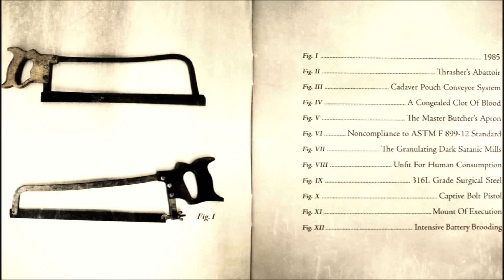𝗖𝗔𝗥𝗖𝗔𝗦𝗦 ''1985 † Thrasher's Abattoir'' [Melo Death]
𝗪𝗜𝗟𝗟 𝗕𝗘 𝗥𝗘𝗠𝗢𝗩𝗘𝗗 𝗪𝗛𝗘𝗡 𝗢𝗪𝗡𝗘𝗥𝗦 𝗪𝗔𝗡𝗧. First known as Disattack from 1985 to 1987, playing Hardcore Punk. Carcass is considered to be the major inspiration and musical foundation for most Deathgrind / Goregrind bands and one of the founding fathers of Melodic Death Metal when they had switched their genre by the early 90's.

Origin ||| Liverpool, England
Album ||| Surgical Steel
Year ||| 2013

After releasing their first demo in 1986, their bass player left the band and Jeff Walker joined them after leaving Electro Hippies. Bill Steer also left Napalm Death in order to concentrate on Carcass. In April 2020, Carcass announced that the release of new album Torn Arteries had been pushed back from 7 August to a later date, due to the global pandemic.